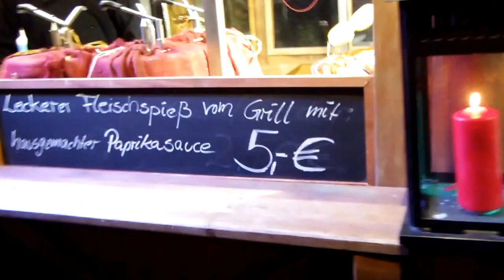Berlin'de Noel Pazarı Berliner Weihnachtszeit - Berlin Christmas Market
2015 Noel zamanında Berlin`deki  Kızıl Belediye Binası (Rotes Rathaus)'nın önüne denk gelen Noel Pazarı'nda kaydettiğim video. Neptün Çeşmesi'ni çevreleyecek şekilde kurulmuş buz pistinde kayan insanlar. İlgili blog yazımı aşağıdaki linkten okuyabilirsiniz.